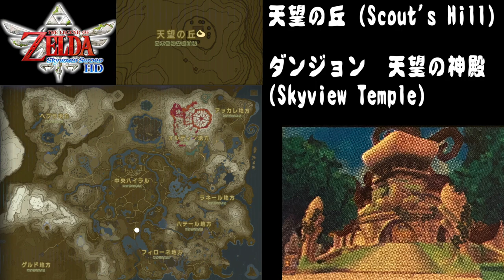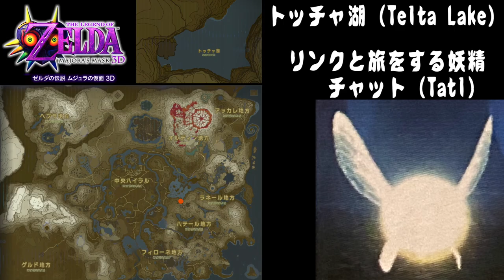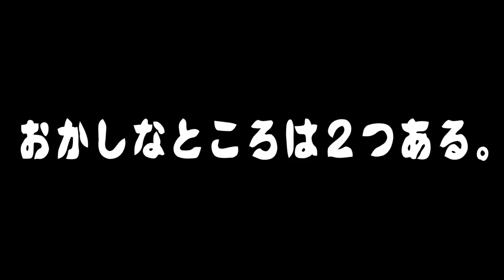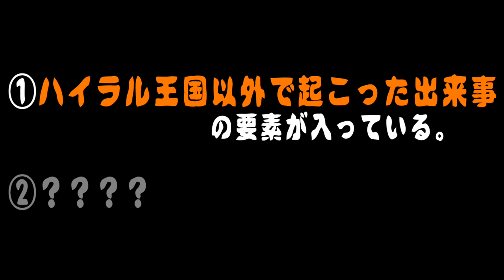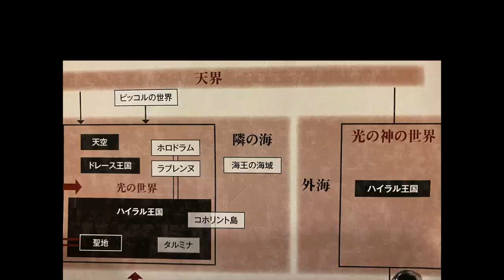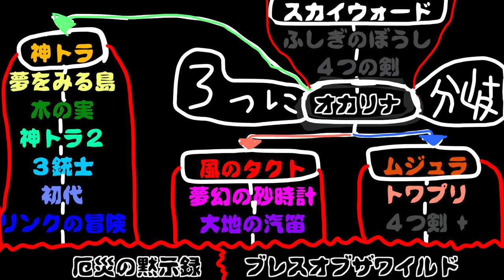ブレワイ解説 [110箇所] マップに散らばる過去作が由来の地名 [英語名付き]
ブレスオブザワイルドのマップで過去作の要素が由来の地名をたくさん解説します。

[動画の目次]
0:00   この動画の概要
0:23   ブレワイのハイラルは「おかしい」
1:21   スカウォ　　  が由来の地名
2:28   神トラ　　　  が由来の地名
3:05   リン冒　　　  が由来の地名
3:46   ぼうし　　　  が由来の地名
4:35   時オカ　　　  が由来の地名
6:15   神トラ２　　  が由来の地名
6:32   トワプリ　　  が由来の地名
7:11   初代  ゼル伝　が由来の地名
7:46   風タク　　　  が由来の地名
9:05   ブレワイハイラル「おかしい」わけ
9:37   １つ目の「おかしい」わけ
10:31 ムジュラ　      が由来の地名
11:23 夢島　　　　  が由来の地名
12:58 木の実　　　  が由来の地名
13:58 ３銃士　　　  が由来の地名
14:27 砂時計　　　  が由来の地名
15:29 汽笛　　　　  が由来の地名
15:52 ２つ目の「おかしい」わけ
17:46 どこにどの作品の地名があるのか